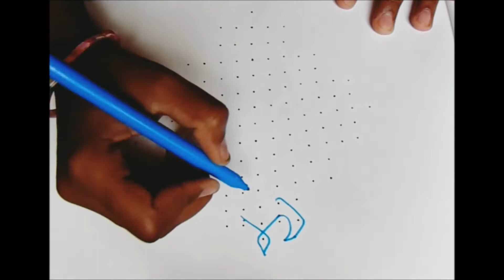15 Dot Neli Kolam | Kambi Kolam | Sikku Kolam